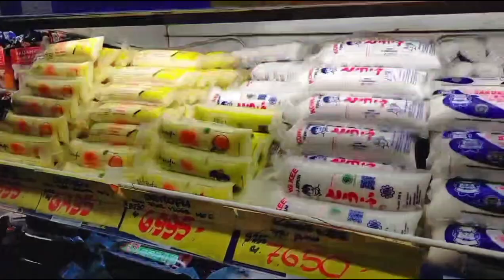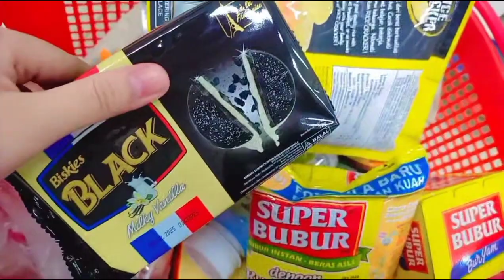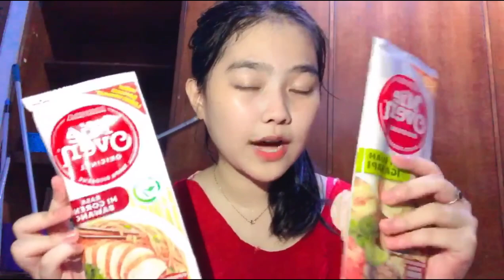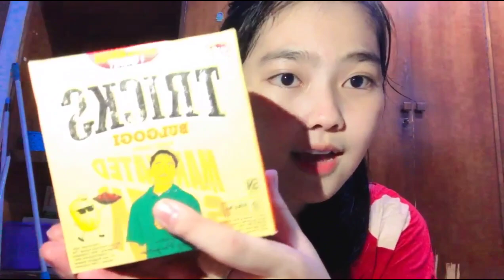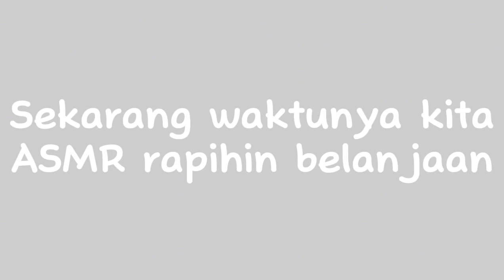BELANJA MINGGUAN ANAK ASRAMA | ZAHARA CHANNEL | A DAY IN MY LIFE